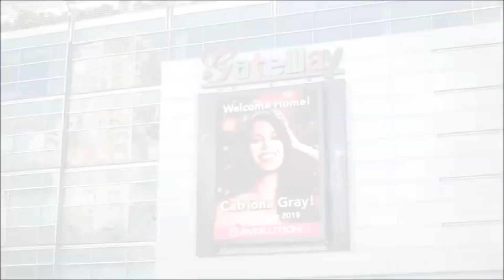Catriona Gray : Home Coming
A Journey to the Crown : Catriona Gray's Home Coming after winning the 4th Crown for the Philippines at Miss Universe 2018

No Copyright enfringement
Hi Guys! I love editing clips from the others and mine together in one video!